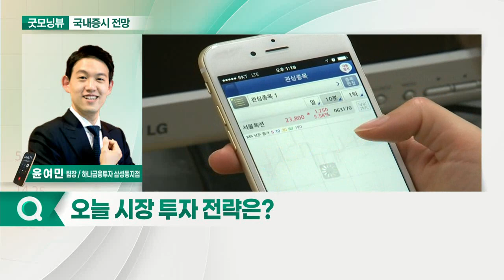코스피·코스닥 신고가 경신... 오늘 증시 '보합' 출발 전망_국내 증시 출발 전망 (20210615)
- 코스피·코스닥 신고가 경신
- 6월 FOMC 앞두고 관망세 지속
- 원·달러 환율과 외국인 순매도 주목

- 성장주 실적 개선세 뚜렷
- 가치주 내에서 빠른 순환매 지속
- 균형 잡힌 포트폴리오 구성